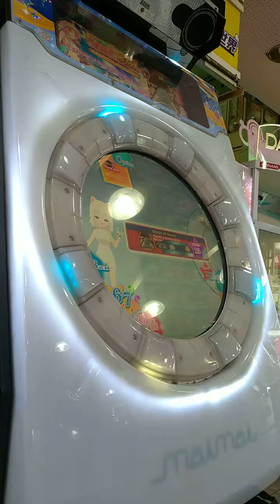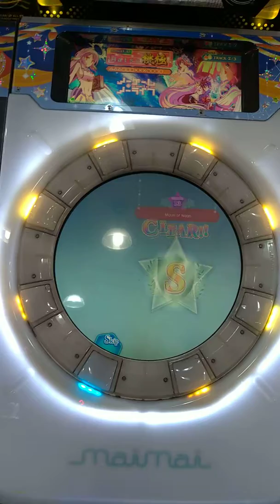直撮りMaimai FINALE Moon of Noon MASTER S 97.77%